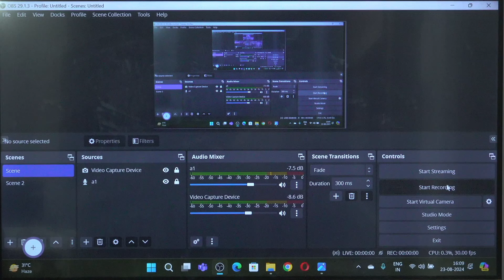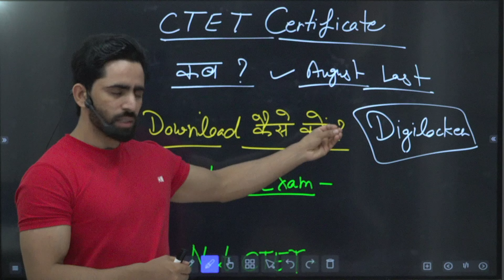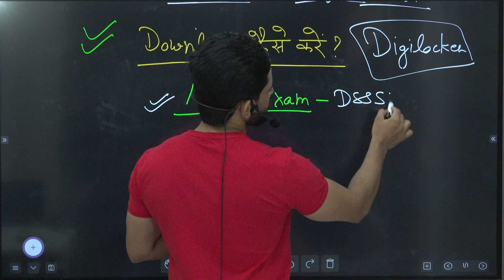CTET Certificate 2024 kab aayega | Digilocker | Download kaise kare| CTET Form Fill Up 2024 Syllabus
ctet 2024
ctet December 2024
ctet 2025
ctet preparation
ctet next exam date 2024
ctet
ctet exam
ctet syllabus
2024 ctet kab hoga
ctet 2024
2024 ctet exam
ctet kab hoga 2024
2024 me ctet ka exam kab hoga
next ctet
ctet 2024
ctet ab kab hoga
CTET
seated 2024
centre tet exam 2024
ctet requirement 2024
ctet result 2024 ctet 2024 form date
ctet December 2024
next exam ctet 2024
next exam

45 din me ctet ki taiyari kaise kare
40 din me ctet ki taiyari kaise kare
30 din me ctet ki taiyari kaise kare
25 din me ctet ki taiyari kaise kare
20 din me ctet ki taiyari kaise kare
15 din me ctet ki taiyai kaise kare
10 din me ctet ki taiyari kaise kare
7 din me ctet ki taiyari kaise kare
3 din me ctet ki taiyari kaise kare

3 months me ctet ki preparation kaise kare
2 months me ctet ki preparation kaise kare
1 month me ctet ki preparation kaise kare
30 days me ctet ki preparation kaise kare
25 days me ctet ki preparation kaise kare
20 days me ctet ki preparation kaise kare
15 days me ctet ki preparation kaise kare
10 days me ctet ki prepataion kaise kare
7 days me ctet ki preparation kaise kare
3 days me ctet ki preparation kaise kare